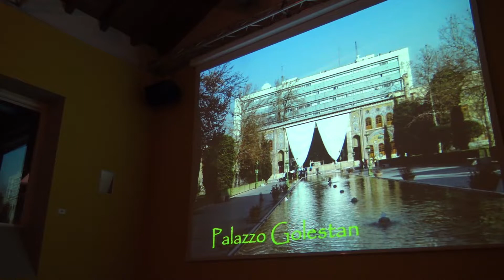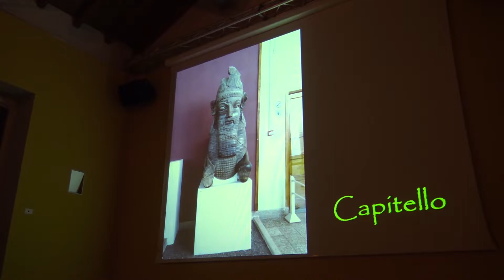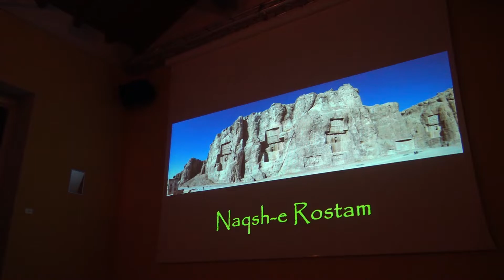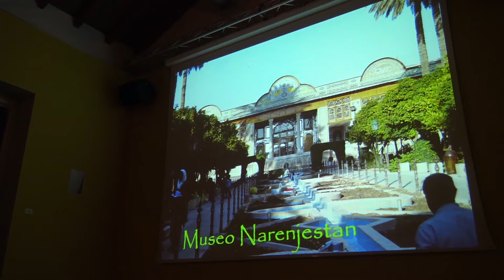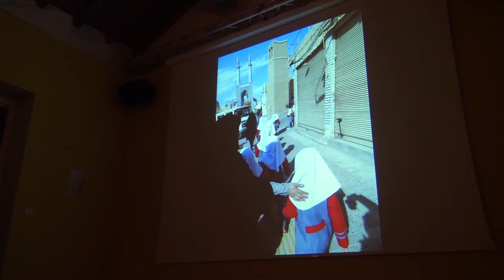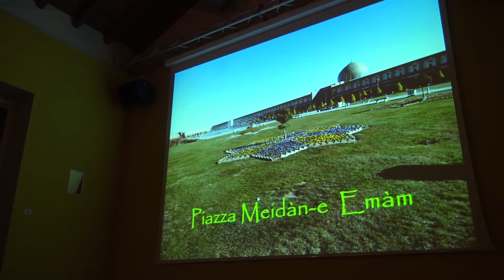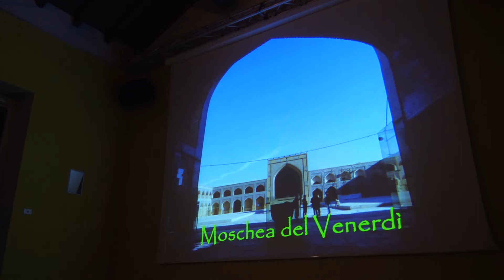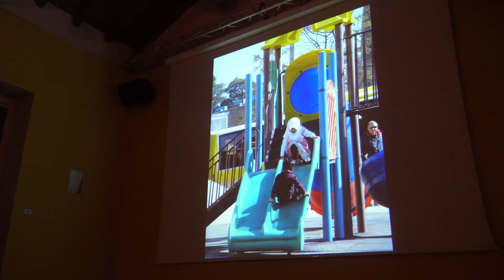IRAN 10_11_2018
Viaggio di Renzo Proserpio fatto alla fine di Dicembre 2017 inizio Gennaio 2018